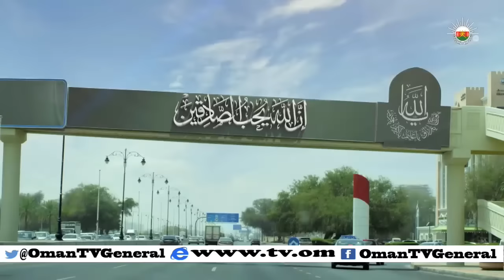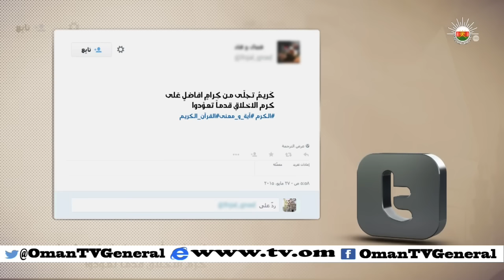آية ومعنى | الجمعة 9 رمضان 1436 هـ